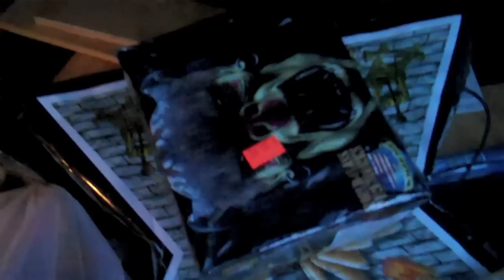FIREWORKS!!! (6.29.10)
Twitter I really enjoy watching daily vlogs from YouTube stars like CTFxC ( CharlesTrippy ), SHAYTARDS, LisaNova, KassemG, and iJustine; so I decided to do my own! I make a video everyday. I like to think that I am an up and coming awesome daily vlogger! i gave a quick update on the garden and then headed off to buy some fireworks!!! boy oh boy i was like a kid in a fireworks shop! we got 200 gram cakes, 500 gram cakes, bottle rockets, roman candles, and mortars! we got so much they even gave us some for free!!! and then we went home and set off some of the free ones!!! not to mention the buy one get one free fireworks!